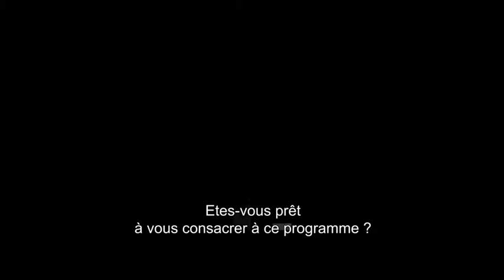Jason bourne : l'héritage - teaser VOST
De Tony Gilroy

Avec Jeremy Renner, Rachel Weisz, Edward Norton, Albert Finney, Joan Allen, Scott Glenn, Stacy Keach, Oscar Isaac

Responsable de l'élaboration narrative de la franchise "Jason Bourne" (La Mémoire dans la peau, 2002 ; La Mort dans la peau, 2004 et La Vengeance dans la peau, 2007), Tony Gilroy signe aujourd'hui la réalisation du quatrième volet de la très populaire saga qui a généré plus d'un milliard de recettes dans le monde, THE BOURNE LEGACY. Le scénariste et réalisateur étend l'univers créé par Robert Ludlum avec une histoire originale nous proposant un nouveau protagoniste, interprété par Jeremy Renner, dont la survie a irrévocablement été mise en péril par les événements survenus dans les trois films précédents.

Avec THE BOURNE LEGACY, Jeremy Renner est rejoint par les nouveaux venus Rachel Weisz, Edward Norton, Stacy Keach et Oscar Isaac, complétant une distribution éprouvée qui inclut Albert Finney, Joan Allen, David Strathairn et Scott Glenn, reprenant leur rôle respectif.